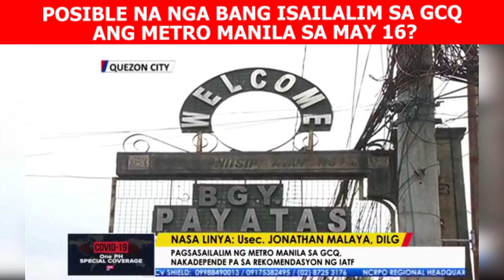Localized quarantine sa Metro Manila, posibleng ipatupad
Nakadepende sa magiging assessment ng IATF kung isasailalim na sa general community quarantine (GCQ) ang Metro Manila ngunit umaasa ang DILG na ipatupad na ito sa May 16, 2020.

Isa rin sa posibilidad ay ang pagpapatupad ng 'localized quarantine' kung saan ang mga pinaka-apektadong lugar na lamang ang isasailalim sa community quarantine, ayon kay DILG Usec. Jonathan Malaya.